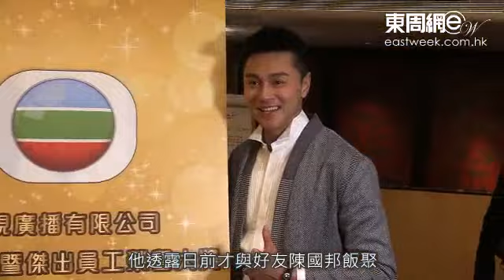陳國邦被飛 黃浩然唔評論但感可惜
昨晚黃浩然出席無綫長期服務獎頒獎禮，他透露日前才與好友陳國邦飯聚，也有談及阿邦被飛出旅遊節目及劇集等話題，但作為兄弟不便評論事件。他又表示《包青天》中的公孫策甚有發揮，相當適合阿邦，被易角當然可惜，但當事人的心情不算憤怒，只是感到惋惜。